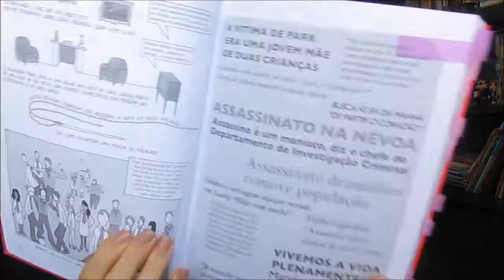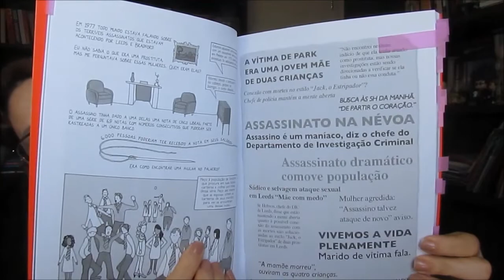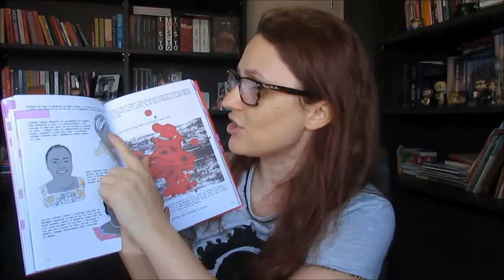Desconstruindo Una | Mês das Mulheres na Literatura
Neste vídeo comento sobre a graphic novel Desconstuindo Una da Editora Nemo, um HQ essencial que fala sobre misoginia, violência e desigualdade de genero e estresse pos traumatico.